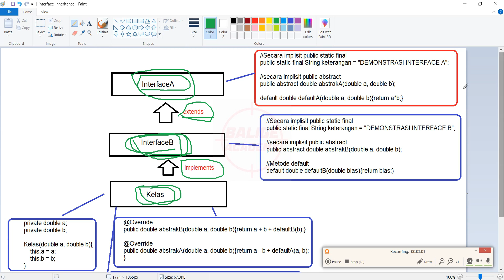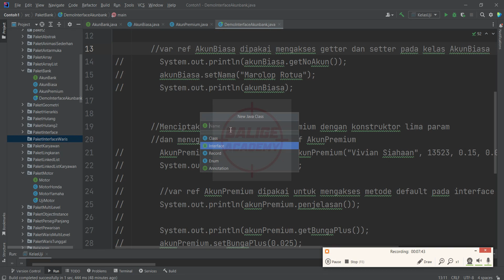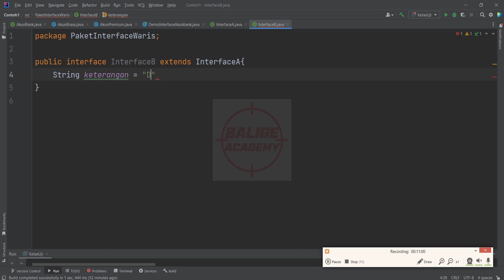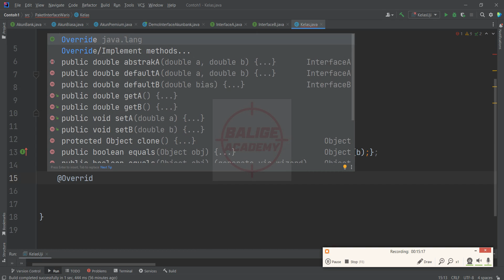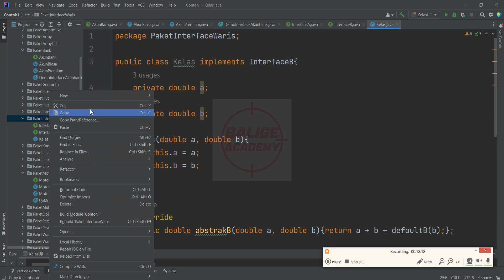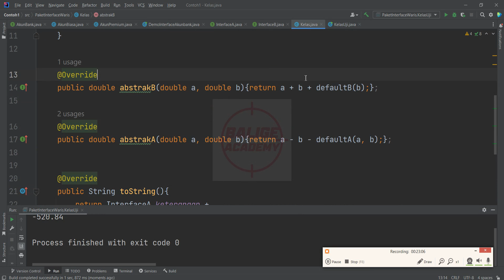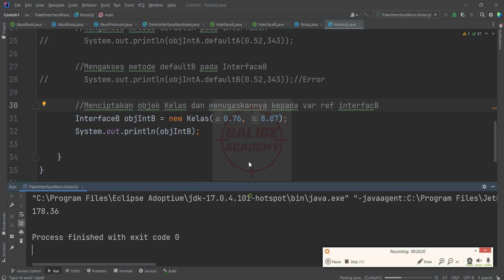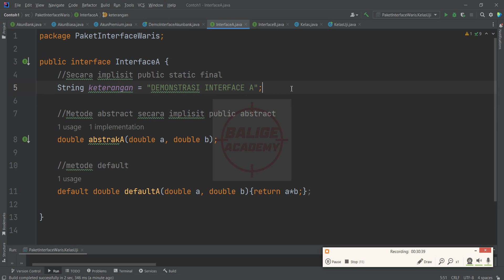#51 JAVA CORE (INTERFACE AND INHERITANCE): Belajar Dari Nol Java Sampai Master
Ini merupakan video 51 dari serangkaian video tutorial kami tentang pemrograman JAVA. Pada video kali ini tentang interaksi objek dan kelas pada pemrograman berorientasi objek (object-oriented programming), akan diajarkan bagaimana membuat Interface mewarisi Interface lainnya dan sebuah kelas mengimplementasikan interface tersebut.

Kunjungi:
Bahasa Pemrograman JAVA: Dari A Sampai Z

Pemrograman SQL SERVER dengan JAVA: Membuat Aplikasi Database dan Pemrosesan Citra Digital

SIX BOOKS IN ONE: Java/Python Dengan MySQL/PostgreSQL Untuk Pemrograman Database

FOUR BOOKS IN ONE: Belajar Cepat, Mudah, dan Mandiri Pemrograman Database dengan Java, Python, dan MySQL

SIX BOOKS IN ONE: The Secrets of Java: Pemrograman Dasar, Struktur Data, JDBC, MySQL, dan PostgreSQL

LET'S CODE EVERY DAY! HORAS!

BALIGE ACADEMY dan BALIGE PUBLISHING